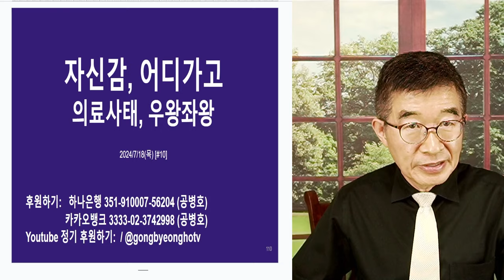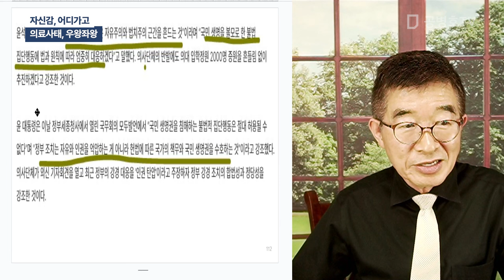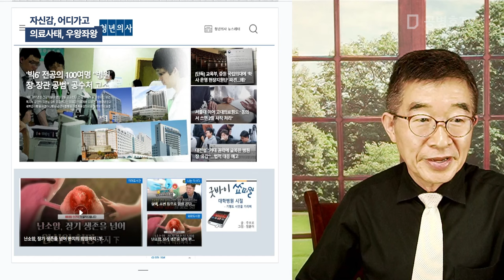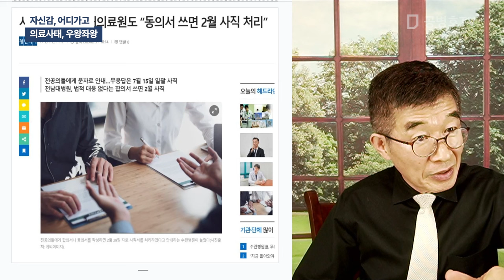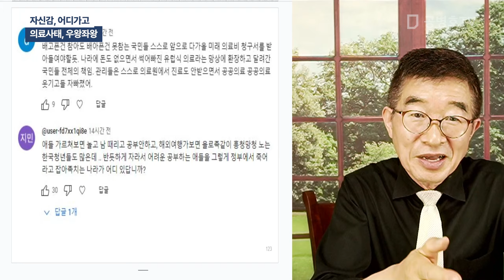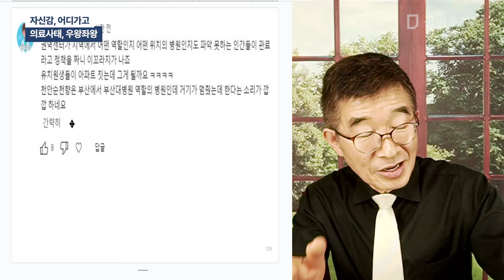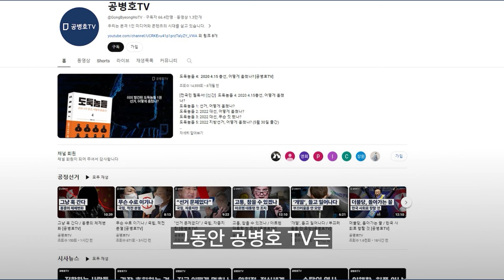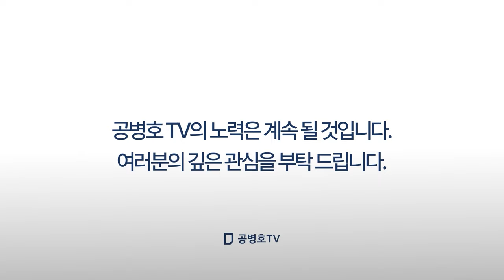자신감, 어디가고 / 의료사태, 우왕좌왕 [공병호TV]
Bitcoin : 3MTW849AkP2ftLeSK2teZHMmzLu7Z83s9U